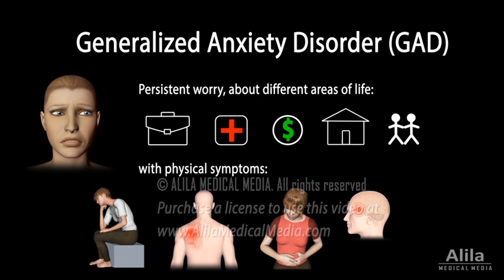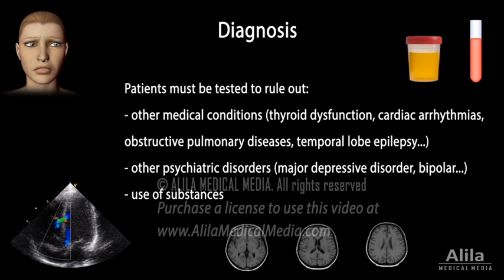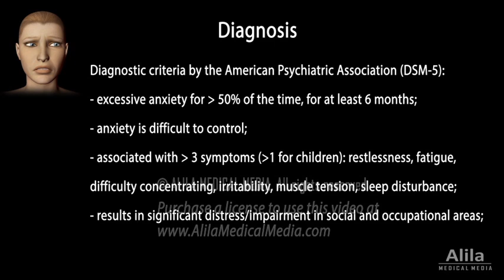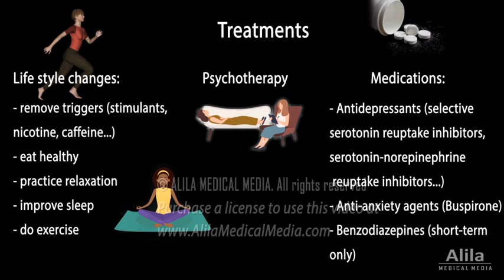Generalized Anxiety Disorder (GAD), Animation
GAD: Symptoms, pathophysiology, risk factors, diagnostic criteria, treatment options.

Generalized anxiety disorder, GAD, is a very common mental disorder characterized by excessive, difficult to control, and often irrational, worry about everyday activities. The worry is persistent and typically encompasses different areas of life including work, health, finance, family and relationships. Patients have hard time with daily tasks, and often present with psychological as well as physical symptoms, such as restlessness, muscle tension, digestive problems, headaches and sleep disturbance.
The mechanism of GAD is not well understood. Some evidence suggests that GAD patients may experience persistent activation in areas of the brain that process stimuli associated with fear, anxiety, and emotions. Dysfunction of brain pathways involved in anxiety, such as serotonin and noradrenergic systems, is thought to be responsible.
Development of GAD is likely due to a combination of genetic and environmental factors such as significant life changes or traumatic events. Women are somewhat more affected than men. Other risk factors include lower level of education, chronic illnesses and other mental disorders.
Diagnosis of GAD is challenging. Patients must be tested to rule out other medical conditions, psychiatric disorders, or use of substances that may produce similar symptoms.
Diagnostic criteria published by the American Psychiatric Association include:
- excessive anxiety occurring for more than half of the time, and ongoing for at least six months.
- the anxiety is difficult to control; and is associated with at least 3 of the following symptoms: restlessness, fatigue, difficulty concentrating, irritability, muscle tension, and sleep disturbance.
- the anxiety results in significant distress or impairment in social and occupational areas.
- symptoms are not due to other conditions or substance use.
The GAD-7, a questionnaire of 7 items, is usually used as a screening tool and for severity assessment. Greater GAD-7 scores indicate greater severity.
Treatments are most effective when combining life style changes, psychotherapy and medications.
Lifestyle recommendations include identifying and removing possible triggers, eating healthy, practicing relaxation techniques, improving sleep and doing physical exercise.
Medications include antidepressants, anti-anxiety agents, and benzodiazepines.
Selective serotonin reuptake inhibitors and serotonin-norepinephrine reuptake inhibitors are considered first-line therapy. All antidepressants should be tested for optimal dosage and taken for at least 4 weeks to determine efficacy. Patients must be monitored for adverse effects. On the other hand, benzodiazepines are generally prescribed only for relieving acute anxiety on a short-term basis because of potential risk for misuse and dependence.